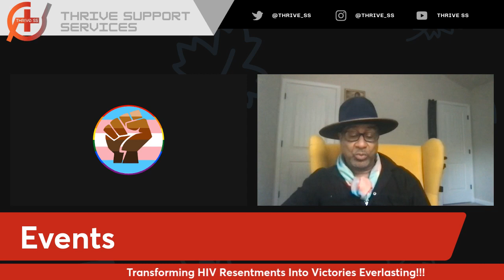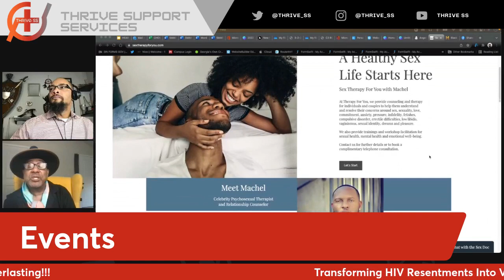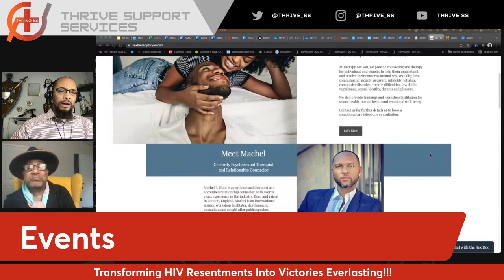THRIVE TALx Black History Month 2022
Hosted by Nathan Townsend & Michael Morris.  In this episode, we discuss all things black history, provide an at-home COVID test kit link, an update on the THRIVE365 app, and more!!!  Join Us!!!